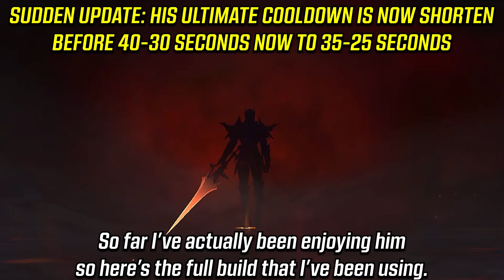*LEOMORD BUFF* CRIT BUILD IS OP?! | Mobile Legends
Thoughts on Leomord buff? Personally any buff makes him better than before :3

Hero Voiceover used: Leomord

Timestamps

0:00 - Intro

0:16- Leomord Buffs & Build

0:51- Leomord Gameplay with Crit Build

[Intro Part]

Watch:    • V O E - Giants | Drum ...

[Background]